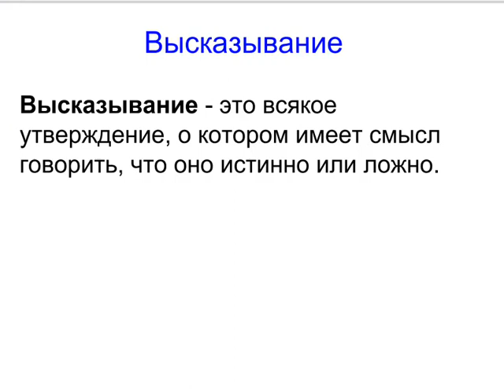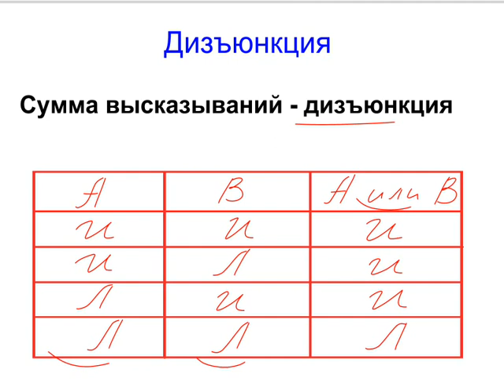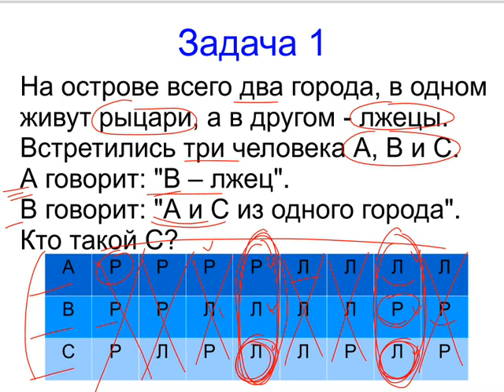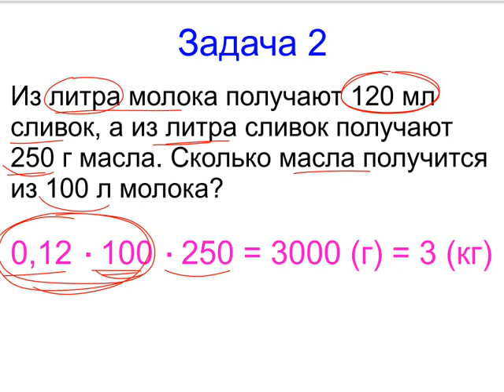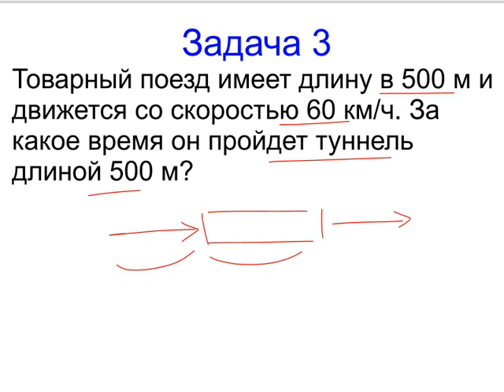Меташкола. Математика 5 класс 32 серия. Высказывание, отрицание и задачи.